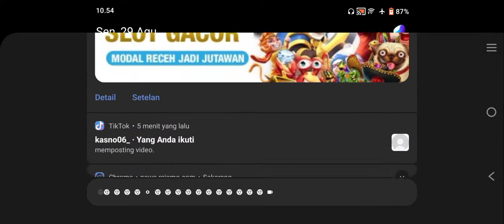main ff gagal booyah karena ada musuh ngendok berani lawan gua lawan musuh lain kalah🤣🤣🤣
jangan lupa subrice cenel baru gua dan share like komen